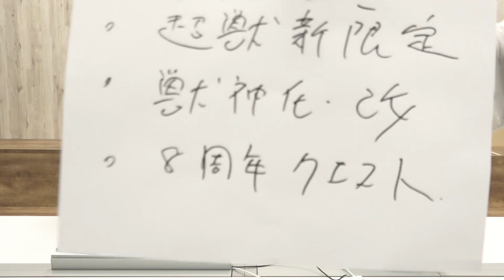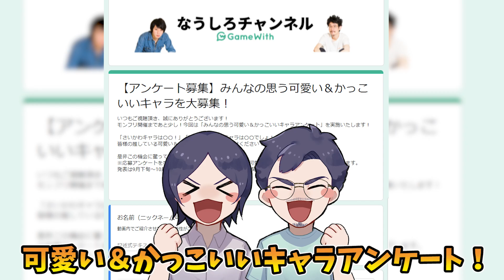【モンスト】超獣神祭新限定『カノン』実装＆超究極『フェルシア』降臨！『葛飾北斎』獣神化＆『ブラフマー』獣神化改！アプデで排出率50%ガチャ！？8周年モンフリ詳細も！【なうしろニュース9/23】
◆放送内容：GameWith「ナウ・ピロ」と「しろ」が、なうしろなりのモンストニュースを配信します。

◆GameWith新作ゲーム&ゲーム攻略アプリのインストールはこちら

◆編集↓
とりちゃん。

◆検索用↓
【モンスト】超獣神祭新限定『カノン』実装＆超究極『フェルシア』降臨！獣神化は『葛飾北斎』＆『ブラフマー』獣神化改！アプデでガチャ排出率50%！？8周年モンフリ詳細も！【なうしろニュース9/23】